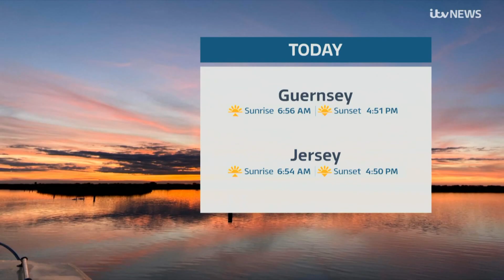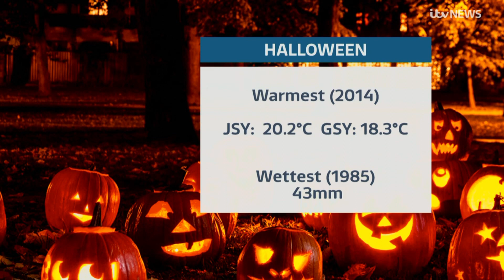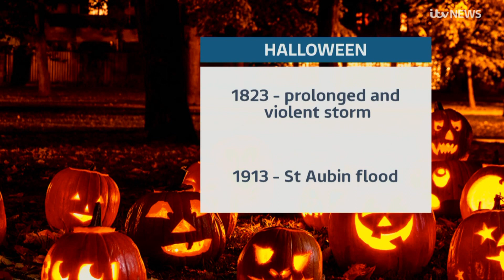Lily Carter ITV Weather 30th October 2024